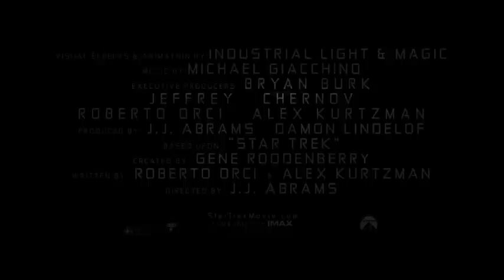Star Trek Trailer 4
With so much stuff available in the trailers, I decided to take what was there and put together another, with a lil added sound design and a suprise shot which i wanted to add right after i saw the newest trailer...

Sorry about the few music glitches... I've tried to smooth them out whre possible but you cant catch em all... And if you do and you want me to fix em... get paramount to hire me to cut the TVspots and then we'll talk :)

Enjoy and comment away

Cast: John Cho, Ben Cross, Bruce Greenwood, Simon Pegg, Chris Pine, Zachary Quinto, Winona Ryder, Zoë Saldana, Karl Urban, Anton Yelchin, with Eric Bana and Leonard Nimoy
Director: J.J. Abrams Producers: J.J. Abrams, Damon Lindelof
Studio: Paramount

Plot:
From director J.J. Abrams (Mission: Impossible III, Lost and Alias) and screenwriters Roberto Orci & Alex Kurtzman (TRANSFORMERS, MI: III) comes a new vision of the greatest space adventure of all time, Star Trek, featuring a young, new crew venturing boldly where no man has gone before.